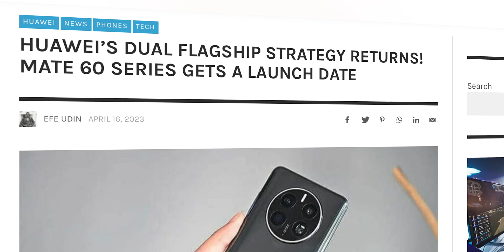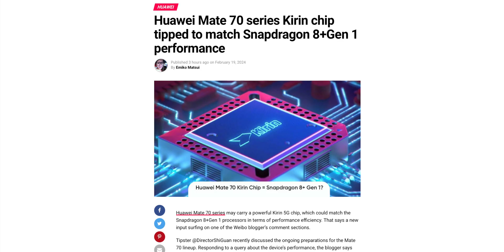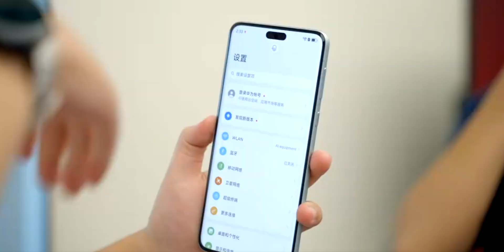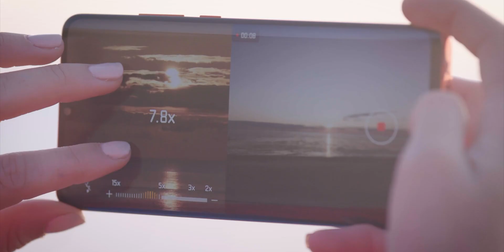Huawei Mate 70 Pro - The Next Big Thing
HEY GUYS,
So, according to a well known tipster, Huawei Mate 70 series may carry a powerful Kirin 5G chip, which could match the performance of the latest Snapdragon 8+Gen 1 processors in terms of performance efficiency.

PEACE OUT.